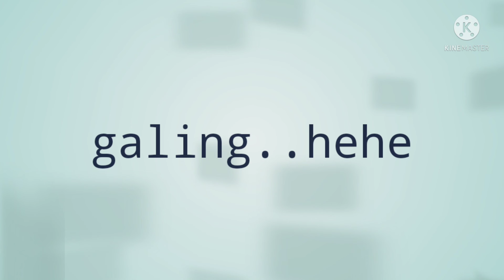FREE BIKING ON THE STREET(stress free)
give a time to your children's guys dahil pag lmki di na yan sasama sau..hehe
ist time nagbike sa malau ang blis matuto♡